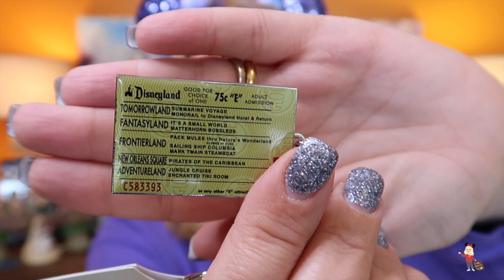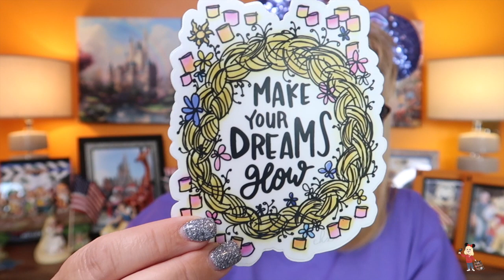MAGIC MAIL MONDAY | BIRTHDAY MAIL FROM MY AMAZING FRIEND | SURPRISE BIRTHDAY BOX | SMALL WORLD GRAIL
✨TODAY IT’S MAGIC MAIL MONDAY…A WONDERFUL SURPRISE BIRTHDAY BOX OFF MY WONDERFUL FRIEND

TRAVEL VLOGS
PIN MAIL
MAGIC MAIL
MYSTERY PIN UNBOXINGS
HAULS
REVIEWS

CANNOCK
Staffordshire
WS12 9HL
UK